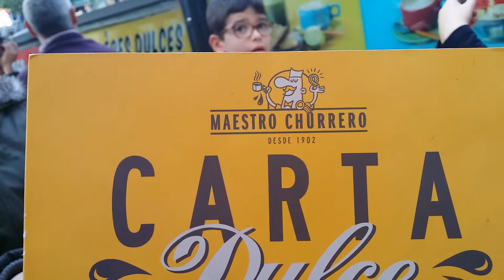VIAJE A MADRID COMIENDO CHURROS DEL MAESTRO CHURRERO | VIAJE A MADRID AUDIOVISOR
Hola AUDIOVISORES!

Ya han pasado 110 años desde que Don Florencio abriera un pequeño puesto de churros en la esquina del Paseo del Prado y la calle Atocha. Ese sería el principio de una saga de artesanos que fue creciendo poco a poco y que culminó Don Galo con la fundación de Maestro Churrero.
Más de un siglo después, uno de los establecimientos más emblemáticos de la capital está de enhorabuena. Don Joaquín, hijo de Don Galo, renueva su local en pleno centro de Madrid, en la plaza Jacinto Benavente, muy cerca de los lugares donde su aabuelo comenzó su andadura. Don Joaquín, el heredero de la saga, apuesta por fuertes innovaciones en el sector y las combina, por supuesto, con la artesanía tradicional, un cóctel perfecto, que cumplirá no sólo las expectativas de los clientes de toda la vida sino que además hará las delicias de nuevos consumidores atraídos por las últimas novedades del mercado.

Fue allá en 1940 cuando Don Galo, con apenas once anos y una cesta bajo el brazo, comenzó a vender churros por teatros y cafetines de calles y barrios tan emblemáticos como la Latina, Calle de Toledo, Calle del Prado. Con el paso del tiempo logró reunir 400 pesetas, con las que compró un bidón para hacer fuego y una sartén para freír los churros. Junto con su mujer, Doña Ana, recorría las ferias y las verbenas de Madrid y ahí se inició esta historia, la de una saga familiar que abarca ya cinco generaciones y todas ellas con un denominador común: el orgullo del esfuerzo, el sacrificio y la honradez de más de 100 años haciendo churros.

Siguiendo esta misma filosofía, Don Joaquín ha dado un paso más en esta nueva aventura churriega. Renovarse o morir, ese el dilema. Y esa es precisamente la gran apuesta que hace esta empresa en los tiempos que corren. Con una nueva imagen corporativa más moderna y actual, Maestro Churrero apuesta por las últimas tecnologías sin dejar de lado el factor artesanal que tanto le gustaba a Don Galo, y que es donde reside el gran éxito de sus productos.
¡Adiós a los pedidos tradicionales! Ahora podrás elegir el tipo de churro, el relleno, la cobertura, incluso el tooping. La renovación de esta tienda simboliza el nuevo estilo de Maestro Churrero, sin lugar a dudas, el local del futuro. La calidad de toda la vida mezclada con las últimas innovaciones con el fin de satisfacer a un mayor número de clientes.

VBLOG. Esta es mi vida real. Aquí puedes ver mis viajes, mis gadgets, mis unboxings ... y también a mi familia. Mi día a día compartido con todos ustedes.

Tengo 3 hijos: los gemelos y mi hijo pequeño.

Ah, se me olvidaba mi esposa, ella es una mujer maravillosa.

Esto parece el Show de Truman!!! "ALL MY LIFE"

Saludos! EL MEJOR CANAL FAMILIAR DE YOUTUBE

Hola AUDIOVISORES!